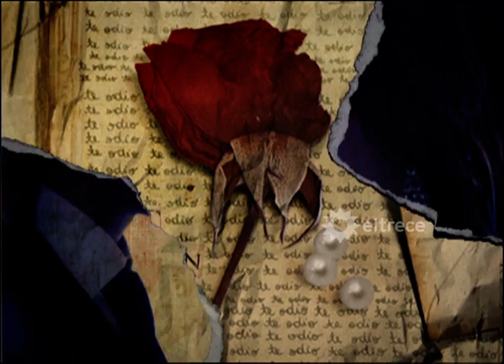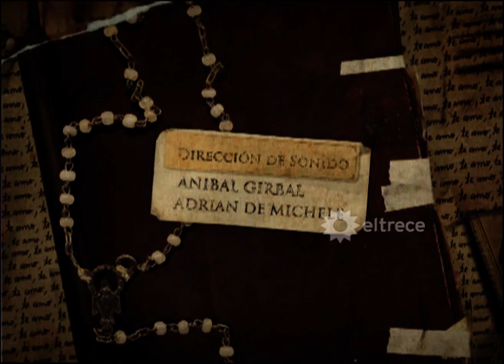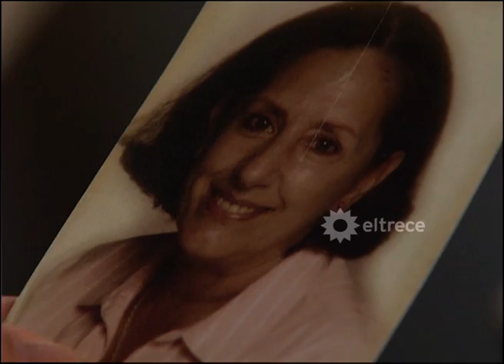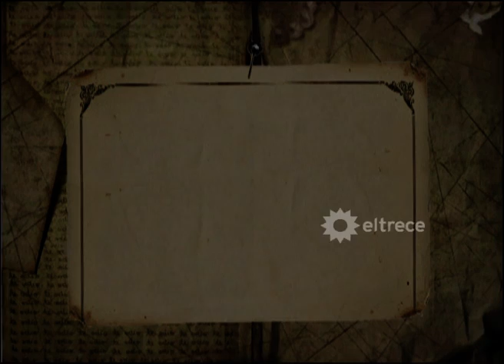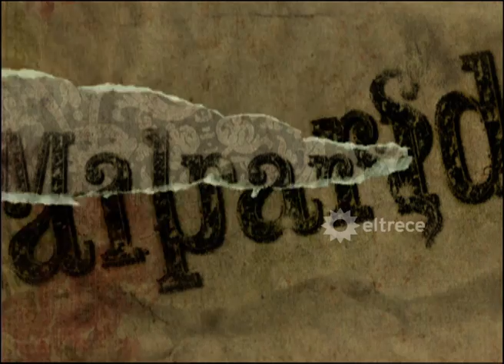MALPARIDA - Capítulo 47 - Remasterizado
Inesperadamente, Renata recibe un regalo en su oficina que la deja sin entender muchas cosas porque era una flor con el siguiente mensaje: 'Estar con vos es lo único que me importa. Tiempo amor tiempo'.
Hay que ver si Renata se da cuenta de quién es el que le mandó esta flor, porque si se equivoca y va a preguntarle a alguien que no fue puede quedar muy mal parada.
Si hay algo que no querían Lautaro y Renata era que nadie los viera para que Lorenzo no tuviera chances de enterarse de esta relación clandestina que están empezando. Pero tampoco se cuidaron mucho porque se dieron varios besos en la empresa.
Y justo cuando estaban dándose un beso en el archivo entró Esther, quien, totalmente sorprendida- se fue sin decir ni una palabra.